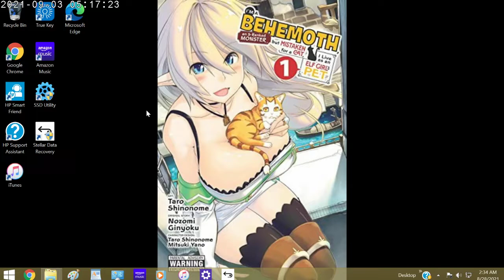I'm A Behemoth An S Ranked Monster But Mistaken for A Cat Volume 1 Review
I review I'm A Behemoth An S Ranked Monster But Mistaken for A Cat I Live As An Elf Girl's Pet Volume 1 by Taro Shinonome, Nozomi Ginyoku, and Mitsuki Yano